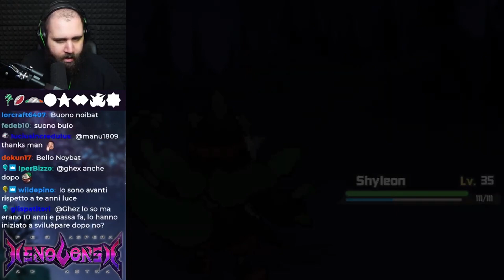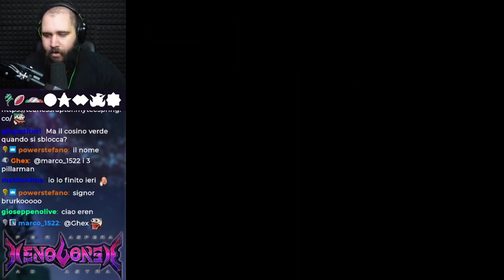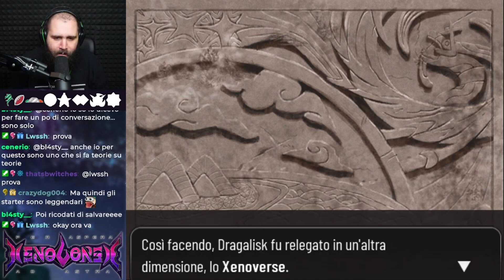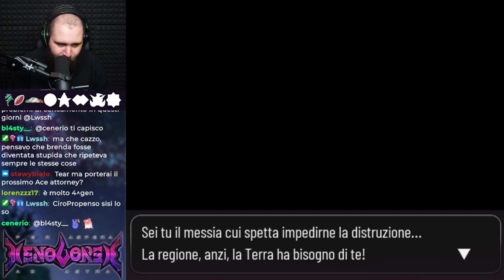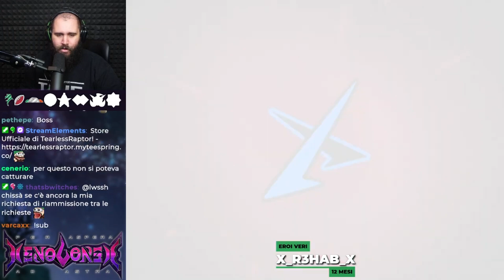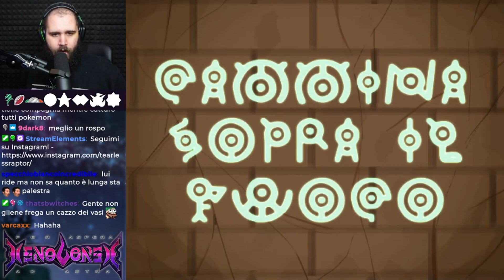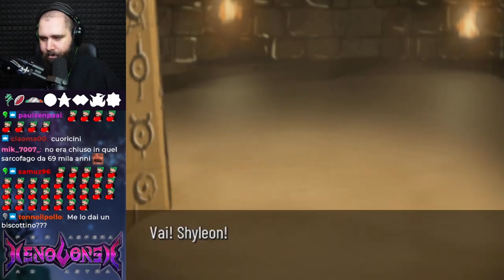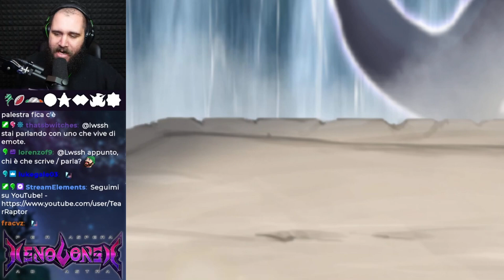ALTER, la NOSTRA PARTE MALVAGIA e SHYLEON X! QUARTA PALESTRA! | Xenoverse : Per Aspera ad Astra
Alter, la Nostra Parte Malvagia e Shyleon X! Quarta Palestra! Ottavo episodio di Xenoverse : Per Aspera ad Astra.

Social Tearless :

Attrezzatura

Prodotti Elgato